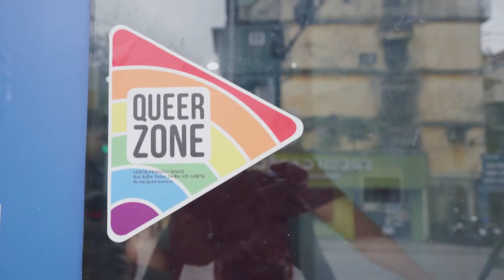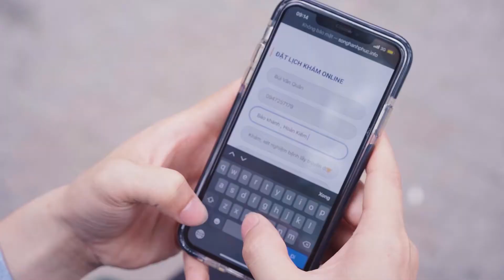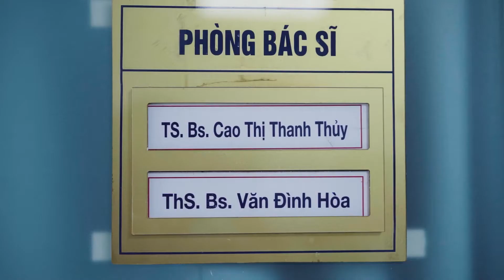6 DỊCH VỤ TRONG 1 ĐIỂM KHÁM - Phòng khám SHP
Phòng khám Sống Hạnh Phúc (SHP) - Bệnh viện Đại học Y Hà Nội là đơn vị y tế chuyên cung cấp dịch vụ tư vấn, xét nghiệm và điều trị các bệnh liên quan đến sức khỏe tình dục, sử dụng chất, sức khỏe tâm thần và HIV/AIDS.

Phòng khám SHP có các bác sỹ chuyên khoa da liễu và truyền nhiễm nhiều năm kinh nghiệm, cùng đội ngũ cán bộ tư vấn và giáo dục viên sức khỏe thân thiện, nhiệt tình và chu đáo sẽ đem đến cho khách hàng những trải nghiệm về chất lượng dịch vụ tốt nhất.

Phòng khám SHP cung cấp các dịch vụ:
- Tư vấn, xét nghiệm và điều trị HIV/AIDS
- Dự phòng phơi nhiễm HIV (PrEP, PEP).
- Khám, xét nghiệm và điều trị bệnh lây truyền qua đường tình dục
- Tư vấn sức khỏe tình dục
- Tư vấn, can thiệp về lạm dụng chất
- Tư vấn sức khỏe tâm thần

𝐏𝐡𝐨̀𝐧𝐠 𝐤𝐡𝐚́𝐦 𝐒𝐇𝐏 – 𝐁𝐞̣̂𝐧𝐡 𝐯𝐢𝐞̣̂𝐧 Đ𝐚̣𝐢 𝐡𝐨̣𝐜 𝐘 𝐇𝐚̀ 𝐍𝐨̣̂𝐢.
Cơ sở 1: Tầng 1, Nhà A5, Bệnh viện Đại học Y Hà Nội, số 1, Tôn Thất Tùng, Đống Đa, Hà Nội (cạnh ngã tư Tôn Thất Tùng – Tam Khương)
Cơ sở 2: Phòng khám Đa khoa - Đại học Y Hà Nội, 35 Lê Văn Thiêm, Thanh Xuân, Hà Nội